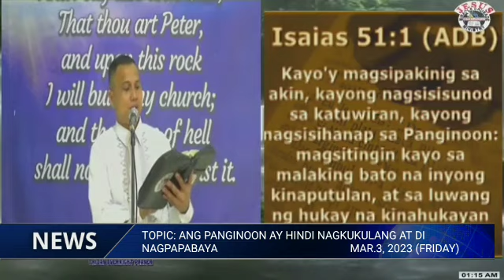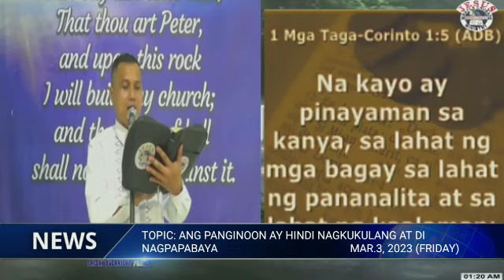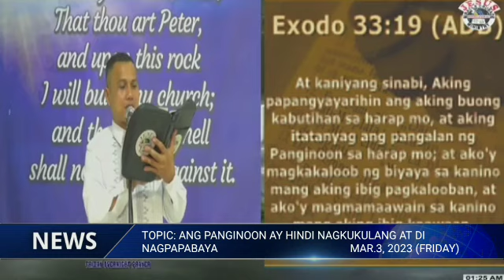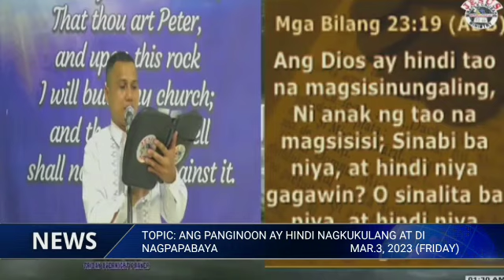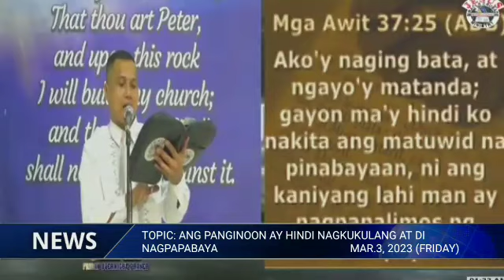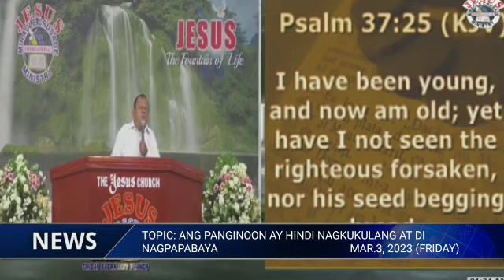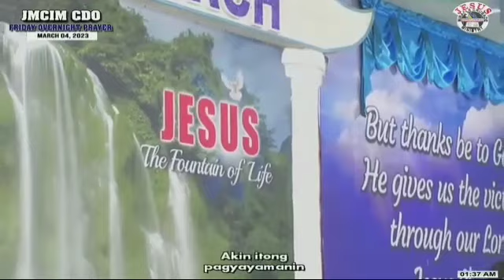PREACHING...JMCIM CDO OUTREACH/FRIDAY WORSHIP SERVICE/MAR.,2023